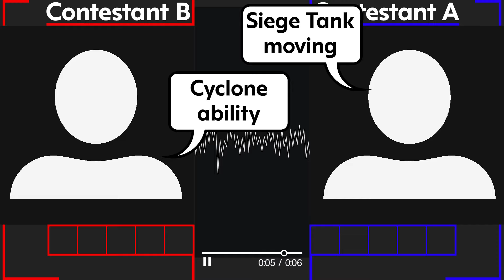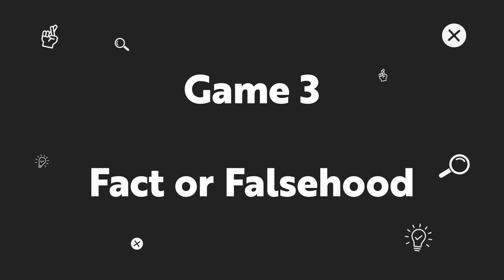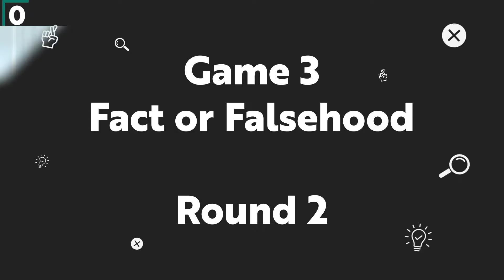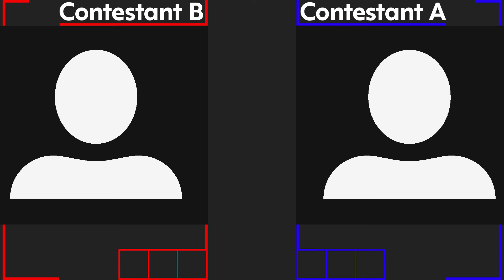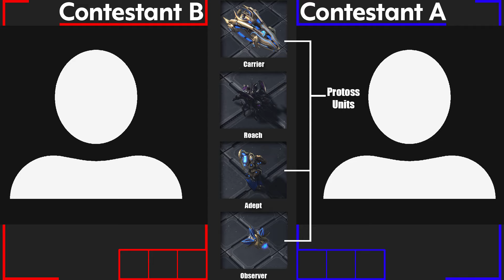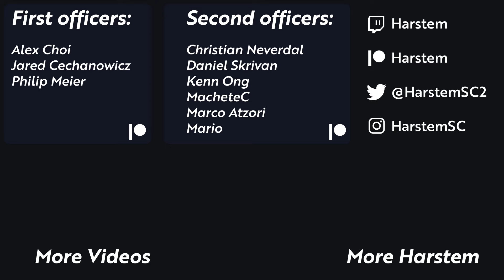Carrier DESTROYS Lowko In New Game Show /w Harstem | Who Wants To Be A Grandmaster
WELCOME to our brand new game show "Who Wants To Be A Grandmaster"! This is just the first episode, but it already is one of my favorite series on the channel! It was SO much fun to record and I am incredibly curious, what you guys will say, so leave me your opinions and feedback in the comments!